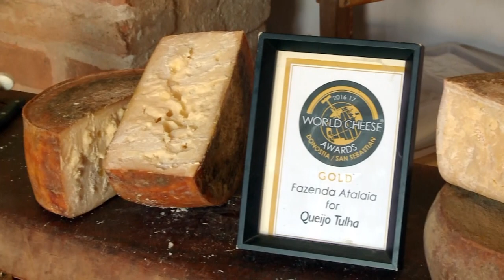QUEIJO ARTESANAL | Caminho do Queijo Artesanal | 17.02.2019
Quem são os produtores de queijo artesanal que abriram as portas das fazendas para o turismo e a gastronomia.

Geração de emprego, renda e produtos premiados no Caminho do Queijo Artesanal que você confere no AgroJornal.